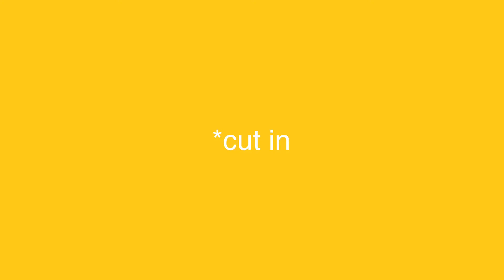Parts 41+42 of @vanillaberry’s Trypophobia MEP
Apps I used:
KineMaster
iBis Paint X
Gacha Club